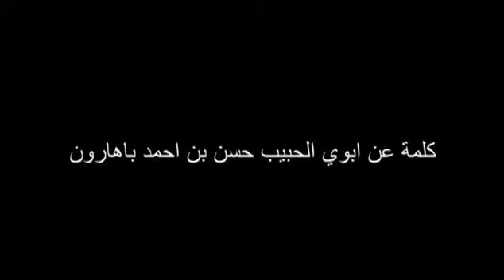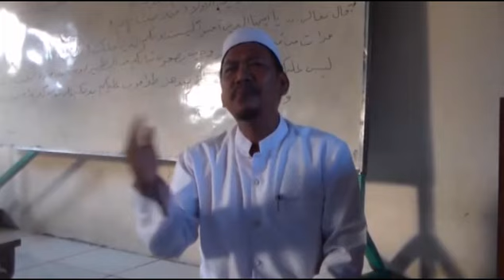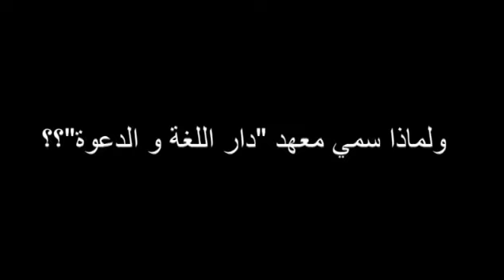Untuk Sang murobby : Habib Hasan Baharun. "Bila Habib Hasan ada diantara kita"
Video persembahan Banat Dalwa untuk memperingati Haul Abuya Habib Hasan Baharun ke 17. "Apa yang akan kita lakukan apabila Abuya ada diantara kita?"